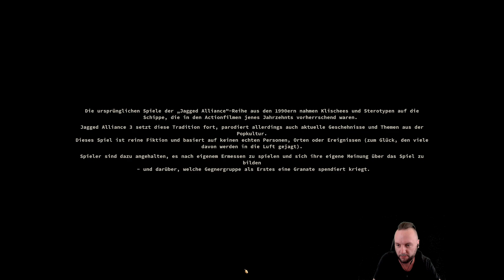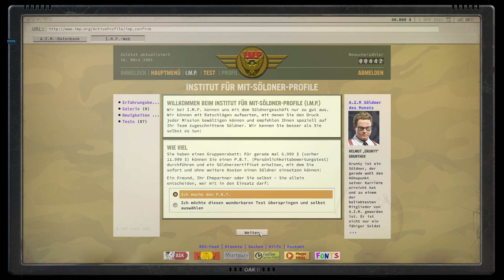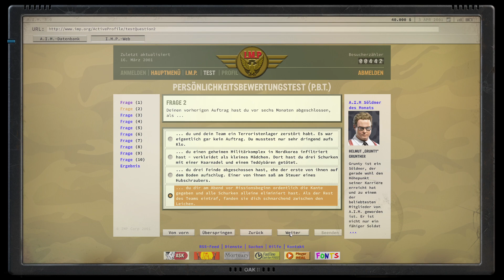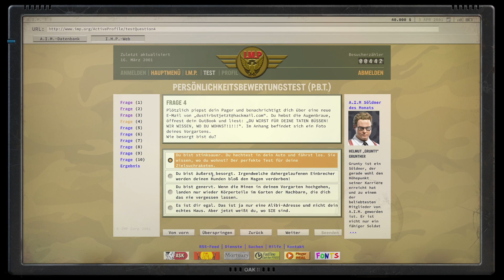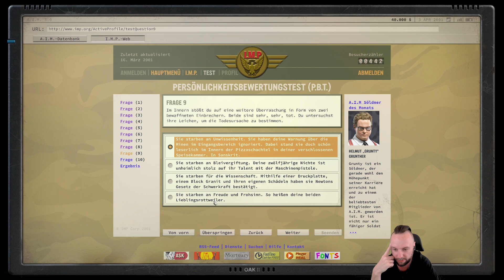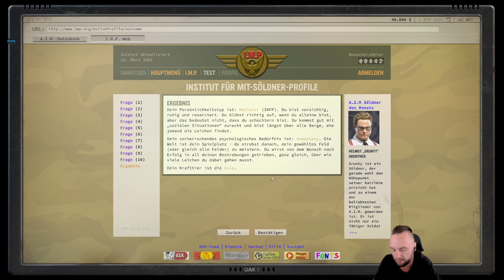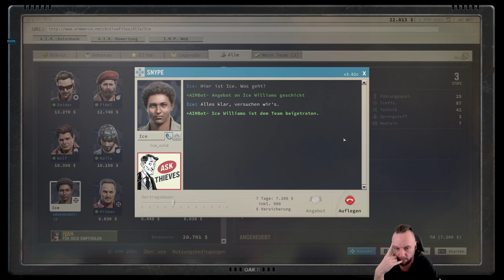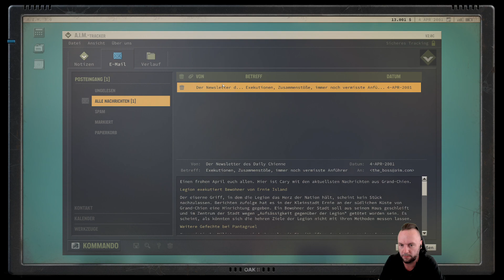Der Anfang | JaggedAlliance3 | #000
Willkommen zu meinem ersten Video der Let's Play-Reihe von "Jagged Alliance 3"! In dieser Folge beginnen wir unser Abenteuer als Söldnerkommandant und stellen unser Team von erfahrenen Kämpfern zusammen. Gemeinsam werden wir uns in gefährliche Missionen stürzen und taktische Entscheidungen treffen, um unsere Ziele zu erreichen. Begleite mich bei diesem spannenden Start und erlebe den Nervenkitzel von "Jagged Alliance 3" hautnah!